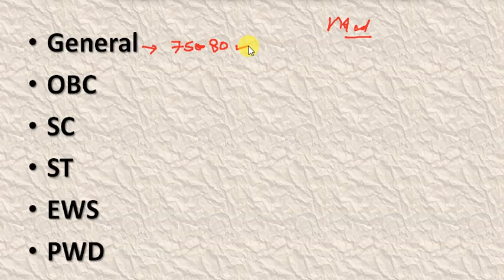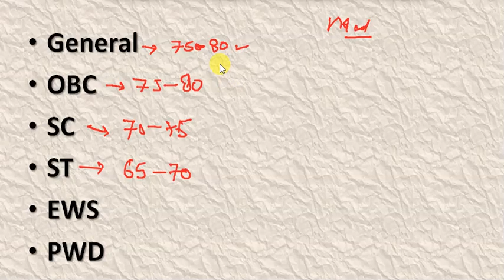UPSSSC LEKHPAL 2022 | EXPECTED CUT OFF